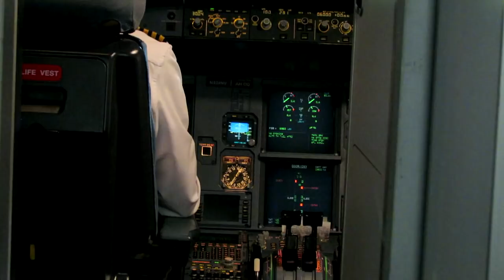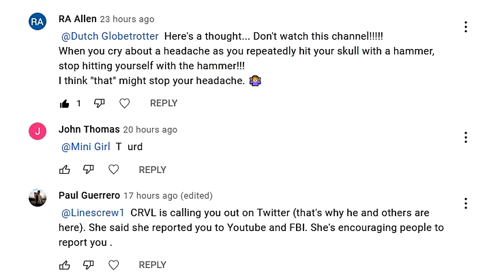Carolyn's RV Life Didn't Stop Me Crossing The American Border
Carolyn's RV Life didn't stop me from crossing the American border. Nope, all her reports to the FBI did not work, in fact, the U.S. Customs and Border service treated me with respect and were very fast and efficient with clearing me across the US/Canadian border. I have included come of her comments on how she has done this to me. It's really quite sad and nasty. But in the meantime, enjoy some nice shots of Las Vegas I took today in the warm November desert sun.